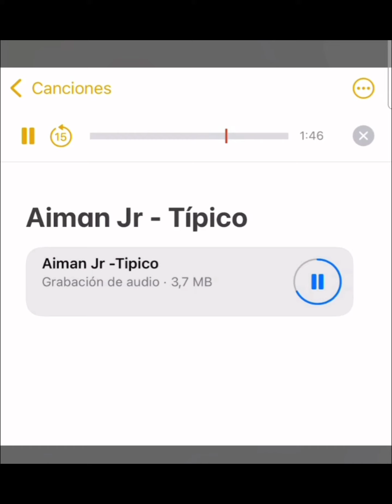Aiman jr – Típico (audio oficial)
aiman jr típico canción filtrada aiman jr entrevista asta en mi canal habla de nickzzy y thepoint y opina de morodeoro y maruking